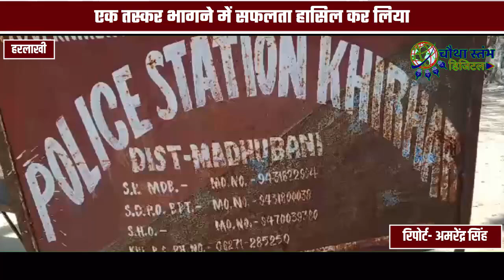हरलाखी में दो बाइक सहित भारी मात्रा में शराब के साथ एक तस्कर गिरफ्तार...खिरहर थाना पुलिस की कारवाई